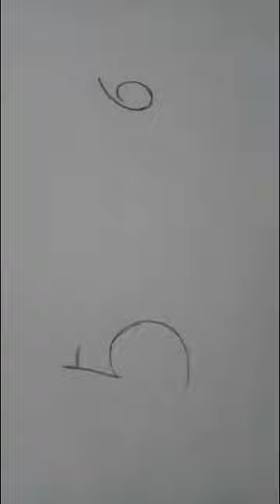How To Draw A Beautiful Snail(Easy Way Drawing For Kids)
Video
Used Things
Led Pencil
#2 Short video 1 Page
Used A4 Size Paper
#(Easy Way Drawing For Kids)
Made By Me
# My Channel -
Nafees Sktech